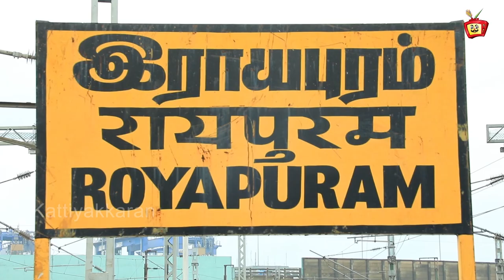Kattiyakkaran | Happy new year | Thank you